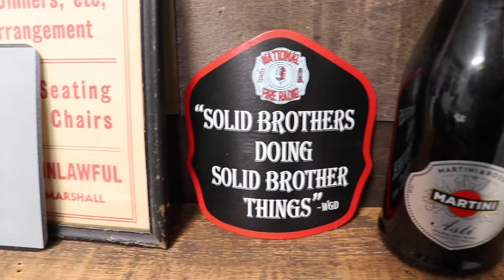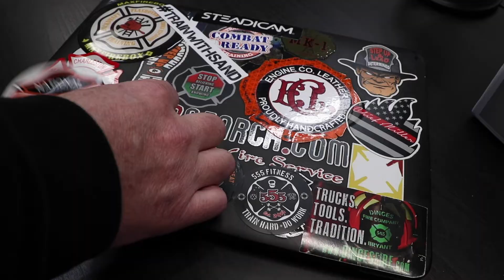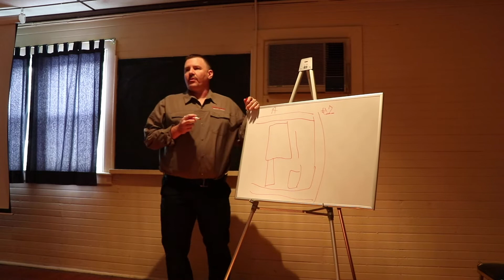Tatamy PA and NYC Trip #1 2019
Vlog #1 from the Trip to Pa and NYC visit.